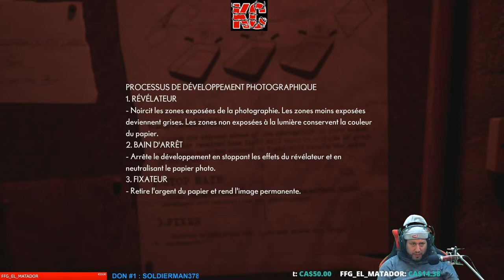The Medium Live Gameplay Épisode 3 Fr Karibou Canadien